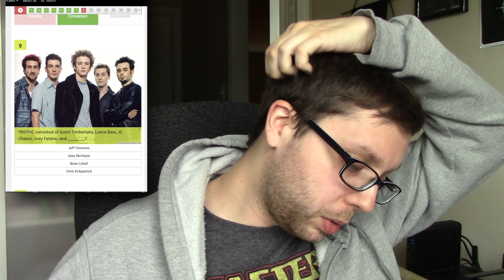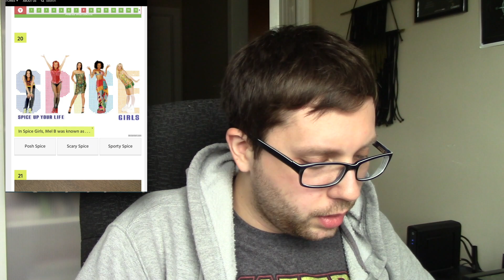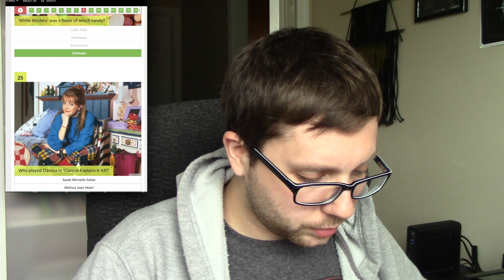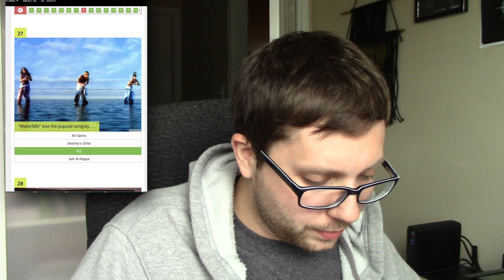AM I A "TRUE" 90S KID?! This is shocking...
In today's episode of The 90's Are Rad, I take a 90's quiz to see if I'm a true 90's kid. This is my first time taking this quiz. If you would like to take this quiz